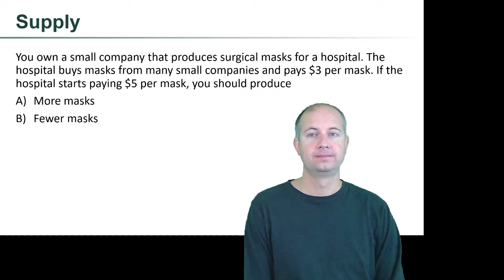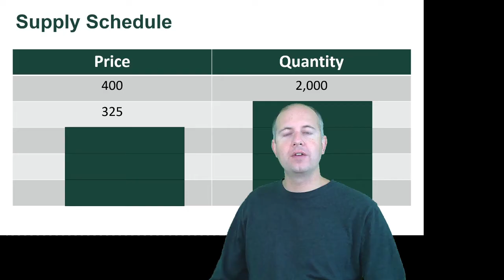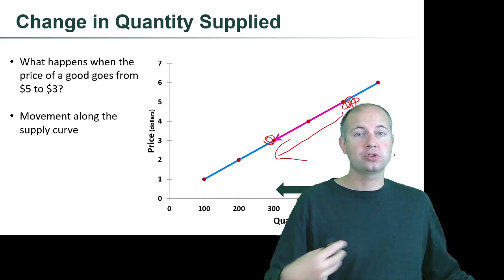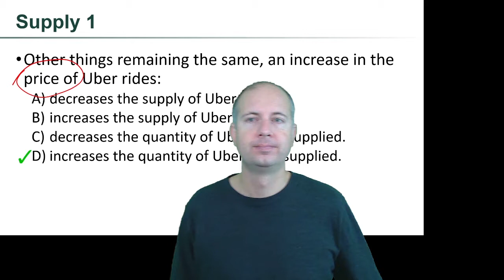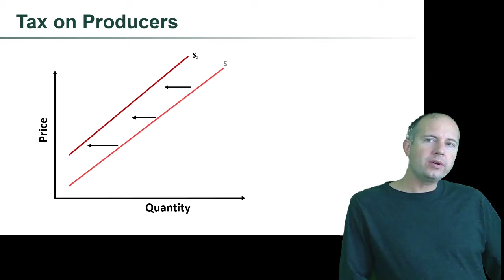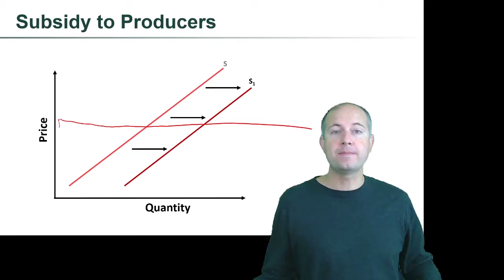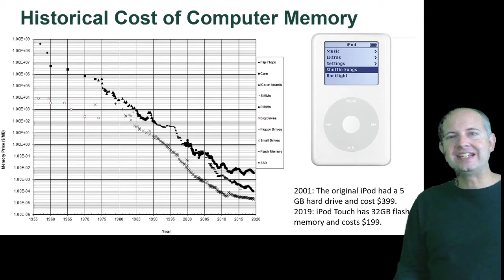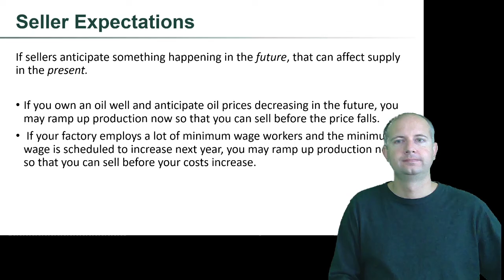09 - Supply 1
NOTE: At 6:22, I say that "supply shifts to the left" when regulations decrease. I should have said "shifts to the right". The graph correctly shows supply shifting to the right.